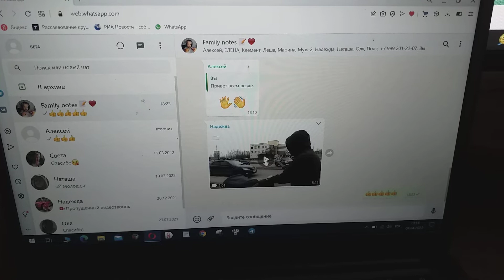Мороженое внук везет домой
На видео мороженое внук везет домой.
Обсуждает с папой, как между сестрами и мамой произвести его дележку.
И хотя идет десяток мне уже восьмой,
С пословицей — «Когда в хвосте начало, то в голове мочало» — продолжаю клипы я снимать понемножку.